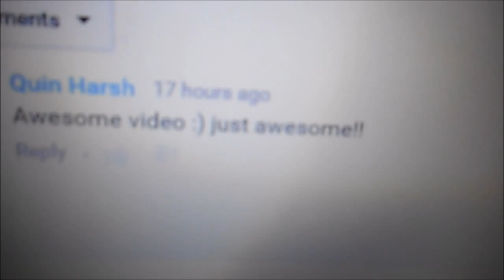Day 40: Another Husky